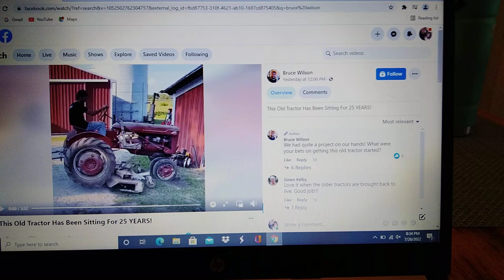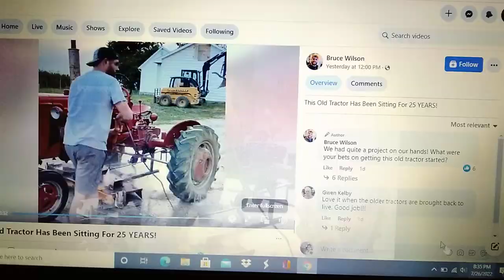@whistlindiesel's skid loader was never stolen!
@whistlindiesel we need answers!!

Was the loader ever stolen? Was there ever a reward? Was this all a joke?